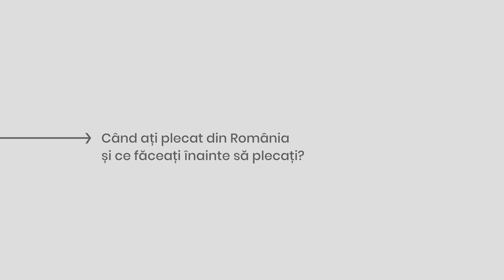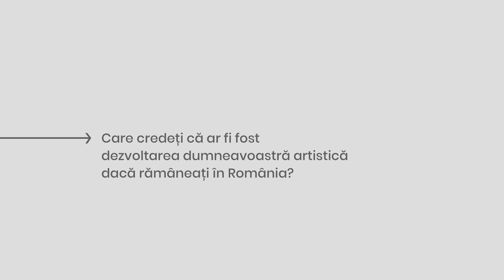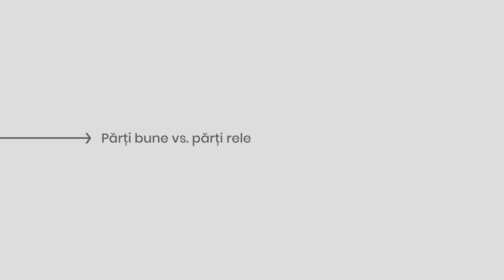Interviu cu Michael Lassel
Michael Lassel: pictor